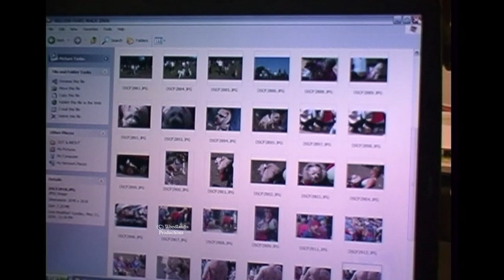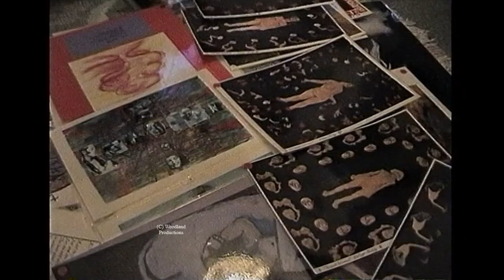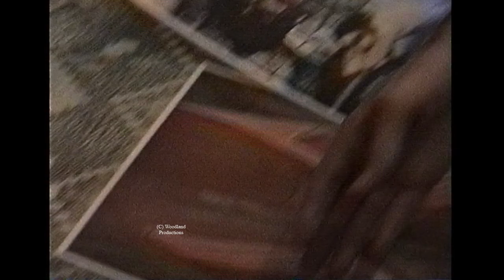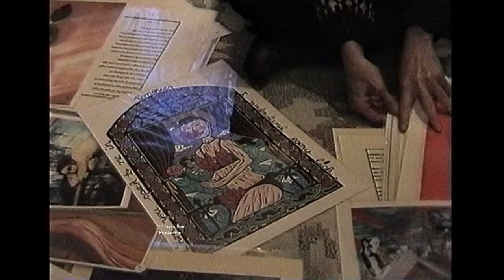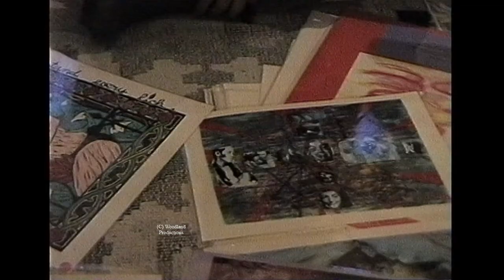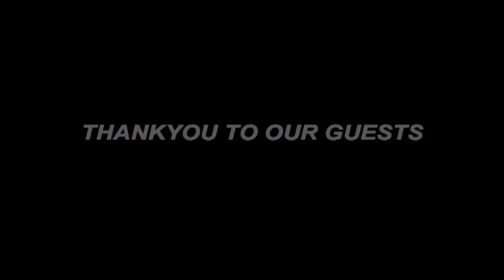Coffee Break Episode 15 Knit Your Way to Healing With Jenny Templin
Show 15 - Knit Your Way To Healing" - screening 4.6.06

Meet Jenny Templin, photographer and Nicole Herd as Jan Wood takes us back in time to Winter 2000 with a guided tour of her knitting collection and the philosophy of knitting as "therapy". Then Jenny shows us recent examples of one of her many passions; dog portraiture.

Take a look at my channel for other episodes.